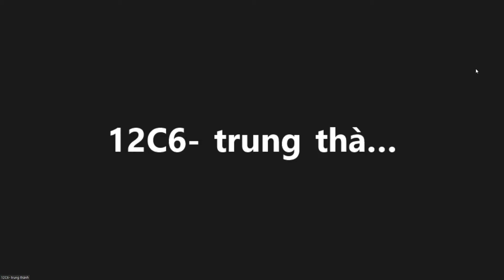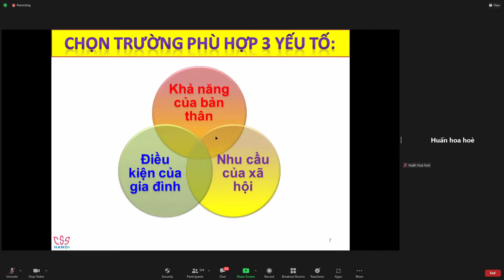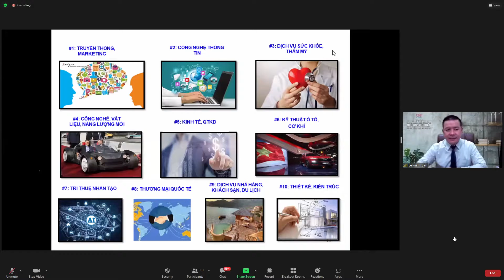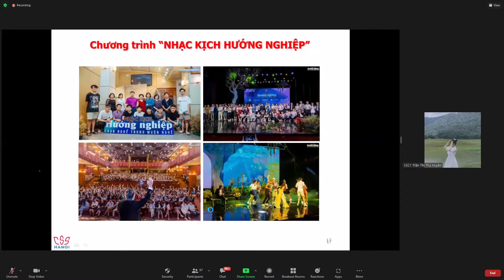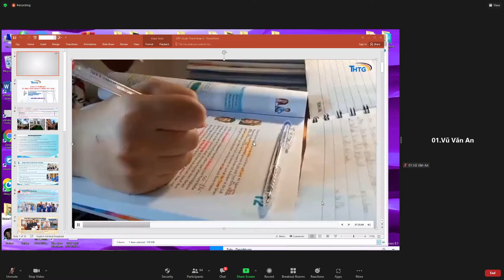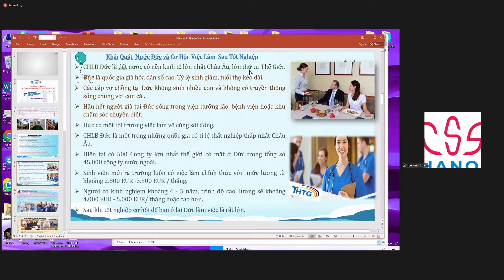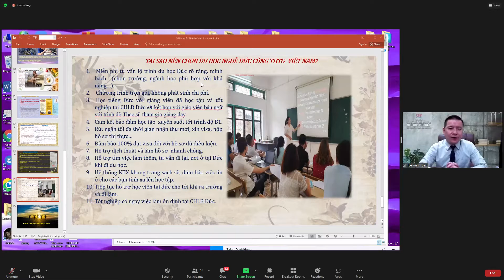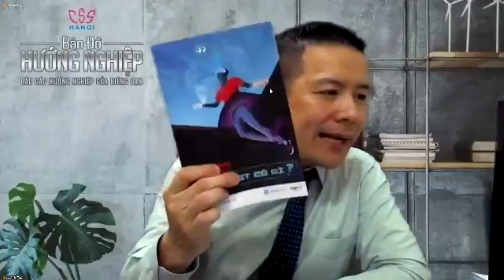THTG Việt Nam đồng hành cùng Thành đoàn Hà Nội - Tư vấn hướng nghiệp - Hội thảo online 13-10-2021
CÔNG TY TNHH ĐẦU TƯ PHÁT TRIỂN DỊCH VỤ THTG VIỆT NAM - TRUNG TÂM NGOẠI NGỮ FIG
Địa chỉ: Số 4 Ngõ Chùa Hưng Ký, đường Minh Khai, quận Hai Bà Trưng, Hà Nội.